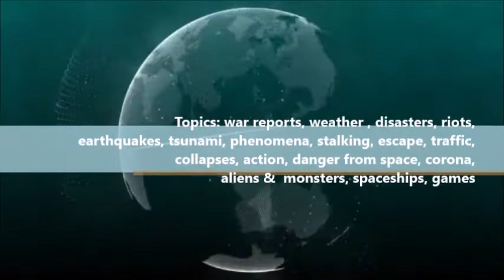MONUMENTAL ACTION DRUMS tunesformovies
Composed by Christian Birawsky and Julian Joppig. Publisher copyright by Edition tunesformovies.
(Stock photo & videomaterial by pixabay)